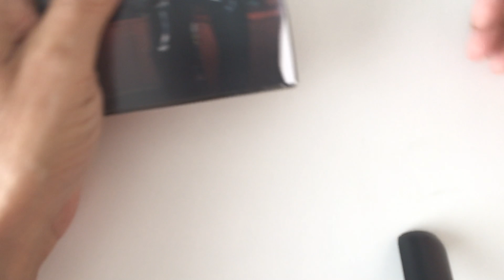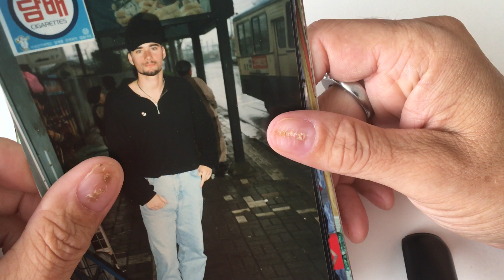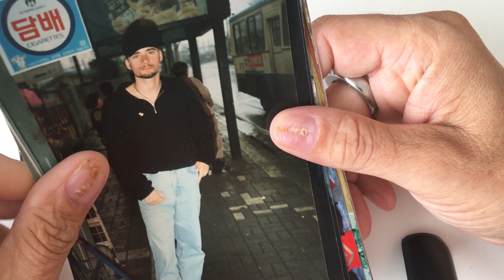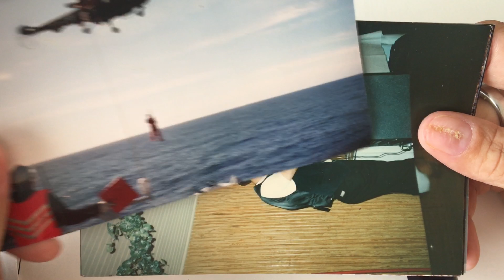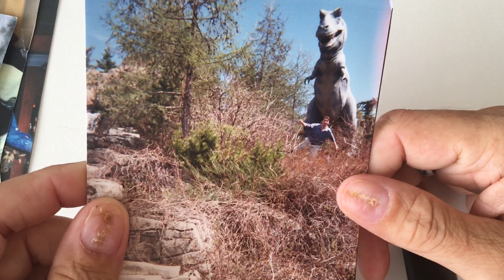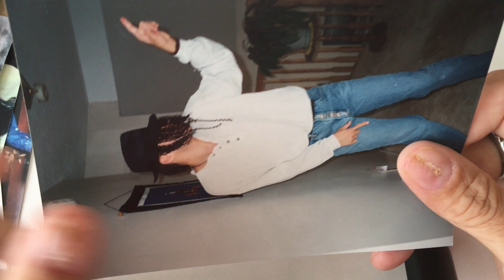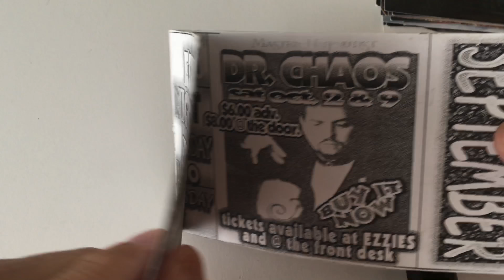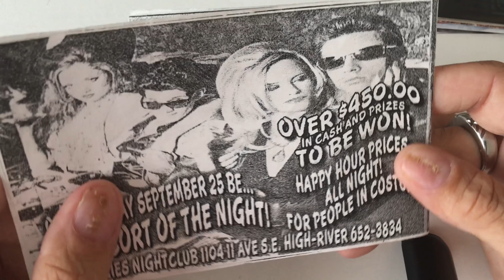Suivie et bon souvenir....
petit survol de photos retrouve quand je faisais le ménage 4 sac a poubelles jeté